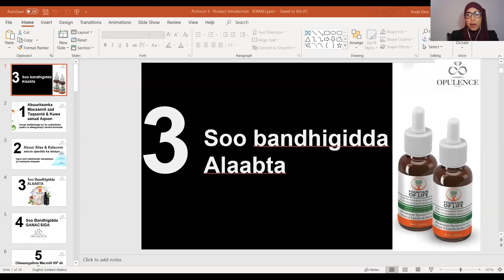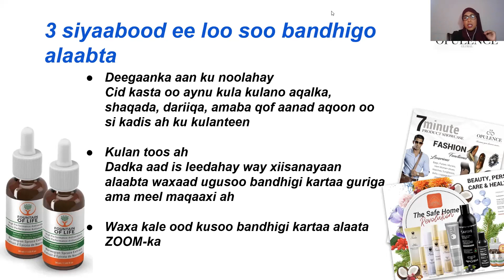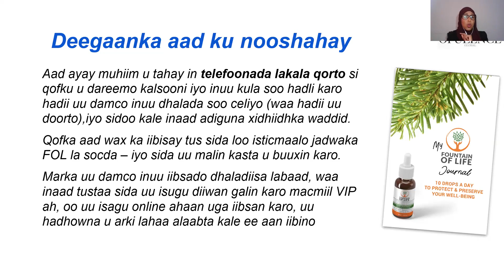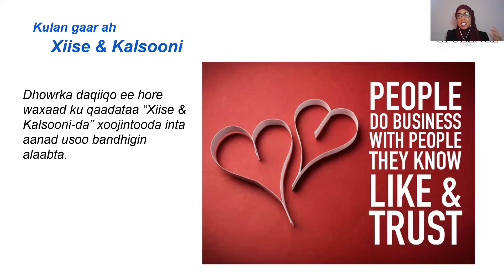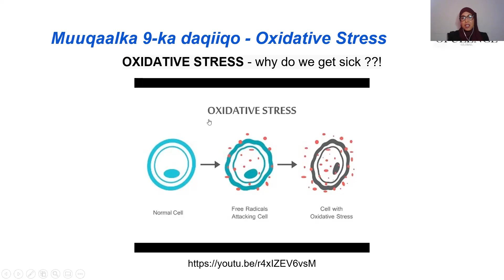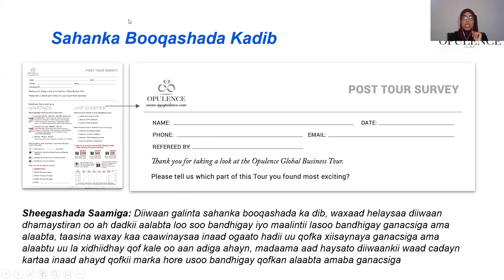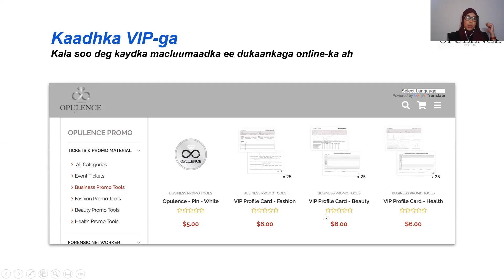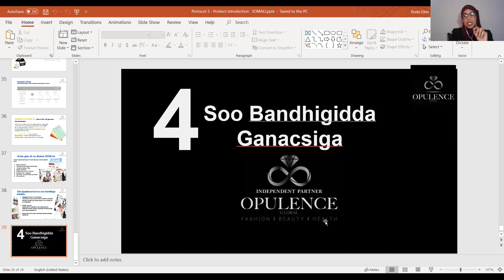Opulence Protocol 3 Product Introduction by Roda Elmi